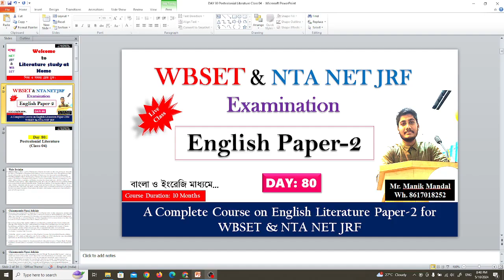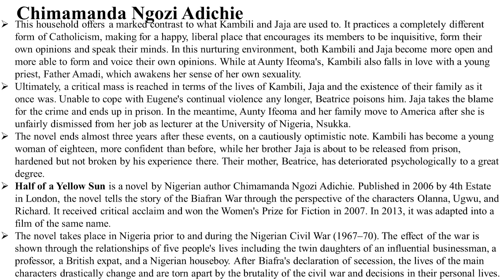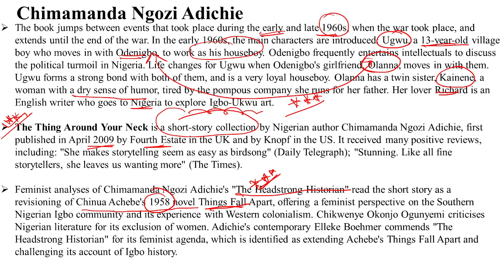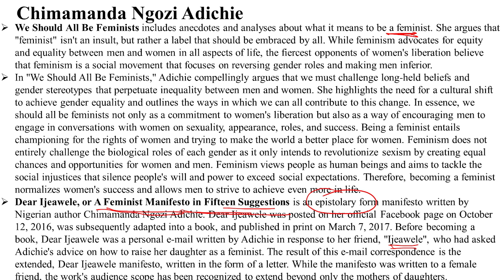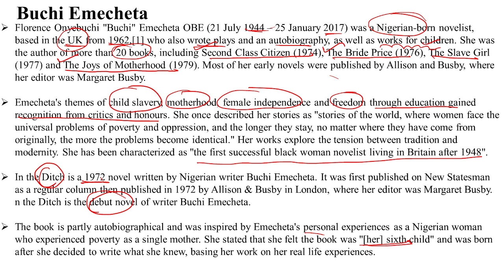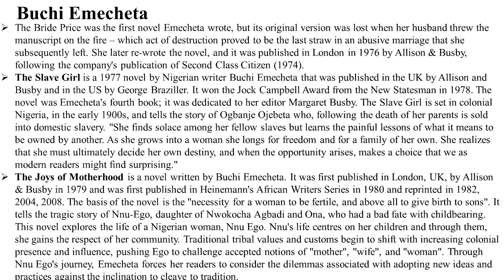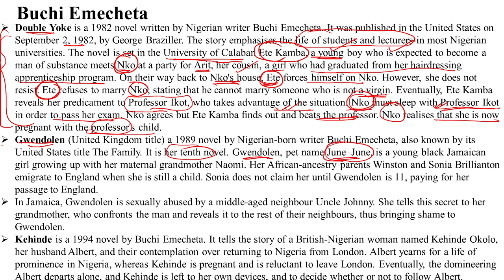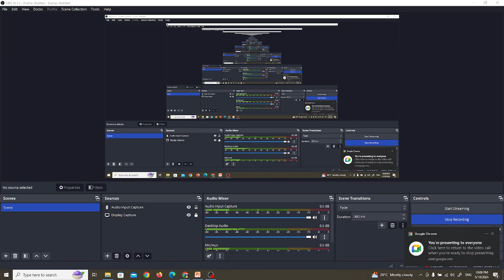Day 80 Postcolonial Literature | UGC NET English Literature Paper-2 | WB SET English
Suggested Videos:
popular literature
poopular Literature in English Literature
popular literature in world English Literature
best popular writers in world English Literature
popular Literature in bengali
popular Literature in English
popular Literature net set exam
NET exam popular Literature
NET 2024
NET 2025
wb set English